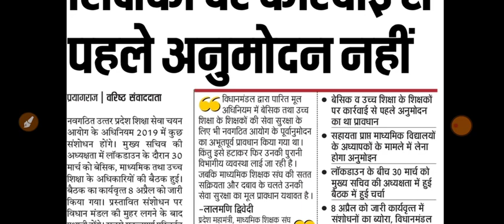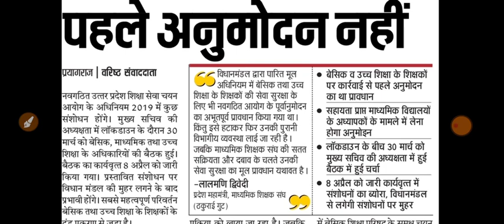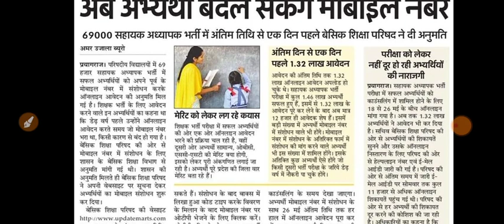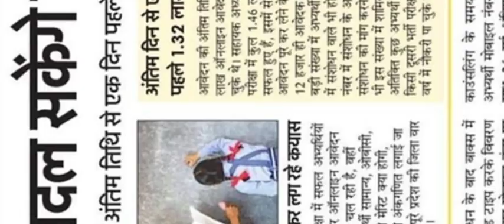दैनिक रोजगार समाचार || 69000 शिक्षक भर्ती मोबाइल नम्बर अपडेट